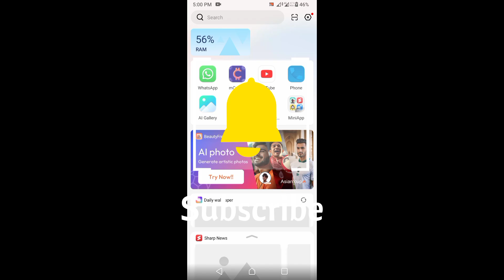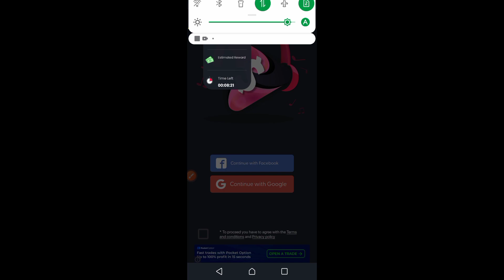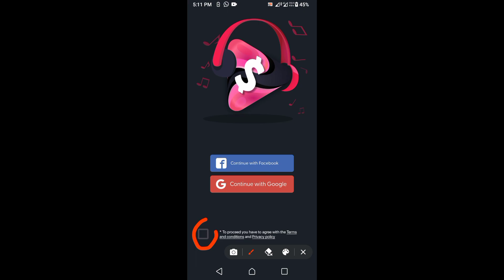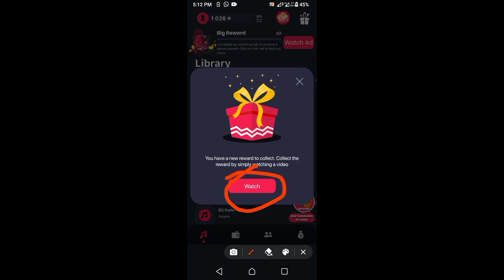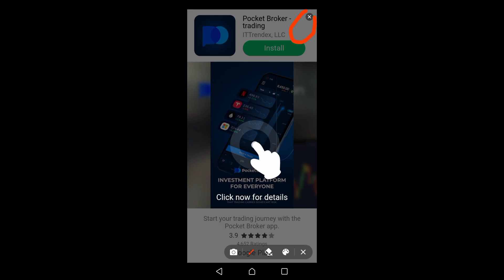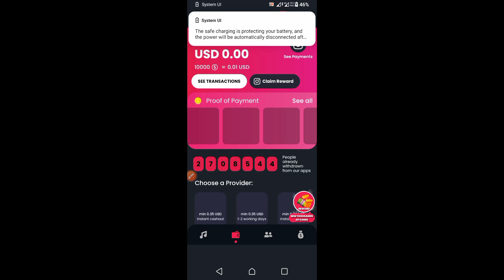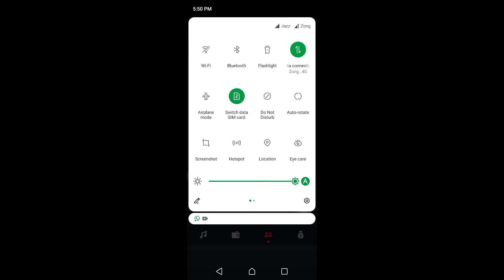givvy radios app withdraw || givvy radios listen and earn || New Online Earning 2024